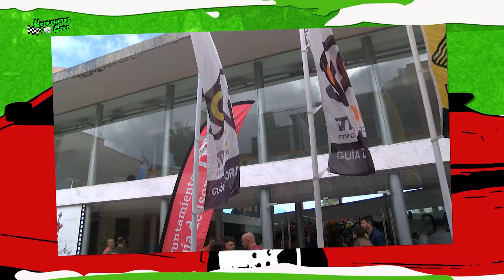RUTOMETRO KRONOMETRO CERO MARTES 19 DE MARZO 2024 EL MOTOR DE CANARIAS